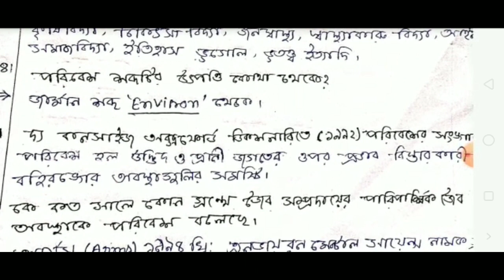ENVS | পরিবেশবিদ্যা | BDP Environmental Science Important Answer 2021 | ENVS MCQ(Assignment + TEE)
.🔥🔥 ITIHAS PATHKENDRO 🔥🔥.
আজকের ভিডিওতে BDP 1st Year এর Environmental Science এর রিডিউস সিলেবাস এর একক-০১ আলোচনা করা হল।